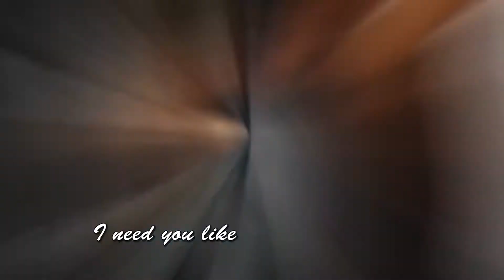jim and lee - apologize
ig; waynesgambit